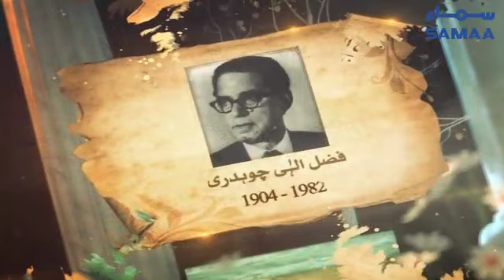Fazal ilahi Chaudhry - Former President of Pakistan - Death Anniversary - SAMAA TV - 1 June 2022